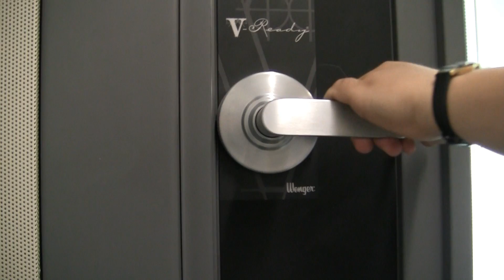[Archive] Life at William & Mary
Everyone knows that William & Mary is an institution at which history and tradition are revered.  Existing for over three centuries will create that kind of aura.  The College Mace, carried by the President of the Student Assembly at all official William & Mary convocations is symbolic of that history, of that tradition, and of the prestige associated with The College.  Like William & Mary itself, our students are historically innovative and continually turn tradition on its head and create beloved rituals of their own.

Produced by the College's Office of Creative Services.